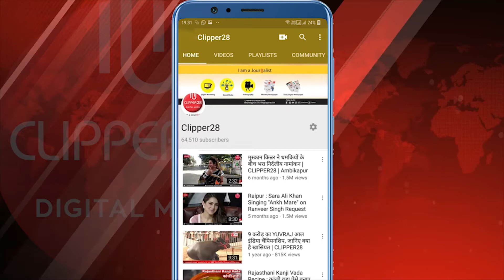कटघोरा में "32 वाँ सड़क सुरक्षा माह" का हुआ शुभारंभ, पुलिस ने सुरक्षित यातायात के लिए शुरू की मुहिम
छत्तीसगढ़ प्रदेश में इन दिनों पुलिस "32 वा सड़क सुरक्षा माह" का शुभारंभ कर रही है. बीते वर्ष तक

यह कार्यक्रम साप्ताहिक रूप में आयोजित होता था लेकिन अब वर्तमान में इसका दायरा बढ़कर इसे मासिक कर
दिया गया है, 18 जनवरी से शुरू हुए इस सड़क सुरक्षा सप्ताह का शुभारंभ जिला मुख्यालय कोरबा में कल किया
गया था जिसमें जिला पुलिस अधीक्षक श्री अभिषेक मीणा के निर्देशन पर एएसपी व वरिष्ठ पुलिस अधिकारियों ने
शिरकत की थी. सड़क सुरक्षा व जनजागरूकता के मद्देनजर इससे जुड़े कार्यक्रम जिले के सभी थाना क्षेत्रों में
आयोजित किये जायेंगे. इसके तहत पुलिस के अधिकारी, जवान व जनप्रतिनिधि सभी आम छोटे-बड़े वाहन चालकों
को हेलमेट का उपयोग करने, धीमी व सुरक्षित गति से वाहन चलाने, नशे की हालत में गाड़ी नही चलाने के साथ
सड़क नियमो के पालन करने की नसीहत देंगे. इस 32 वें सड़क सुरक्षा माह के तहत आज जिले के कटघोरा में
भी जनजागरण का कार्यक्रम आयोजित किया गया. आयोजन में नगर अध्यक्ष रतन मित्तल व सूबेदार भुवनेश्वर
प्रसाद कश्यप के अलावा पत्रकार व अन्य जनप्रतिनिधियों ने प्रमुख रूप से शिरकत की...